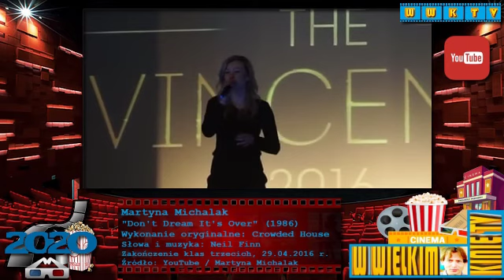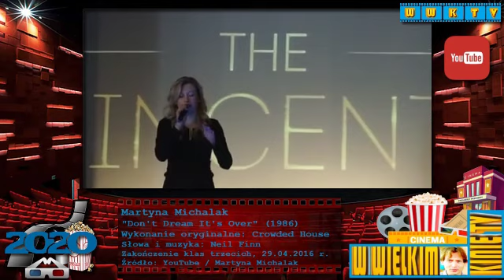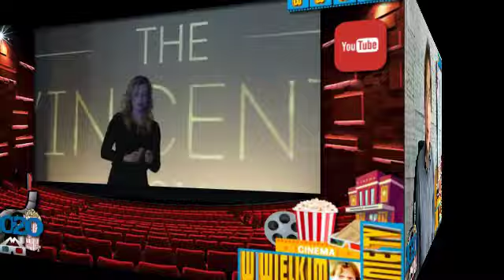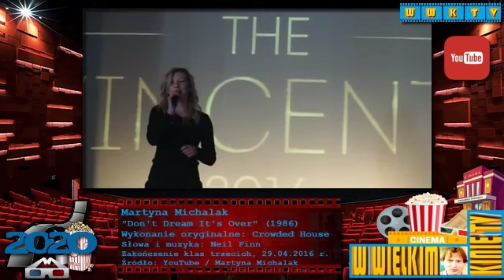Martyna Michalak (piosenkarka, tancerka, aktorka). Wywiad. Cz.1z5. Słupsk, 24.04.2020 (Anna German)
Rozmowa z Martyną Michalak - utalentowaną piosenkarką, tancerką, aktorką oraz studentką Wydziału Wokalno-Aktorskiego o specjalności musical w Akademii Muzycznej im. Stanisława Moniuszki w Gdańsku.
Rozmawia Tomasz Wojtalik - W WIELKIM KINIE TV.

Muzyka:
Bill Conti - Rocky II Soundtrack - Overture (1979)

Użyte materiały źródłowe:

Martyna Michalak - "Don't Dream It's Over" (1986)
Wykonanie oryginalne: Crowded House
Słowa i muzyka: Neil Finn
Zakończenie klas trzecich, 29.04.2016 r.
Źródło: YouTube / Martyna Michalak

reż. Emile Ardolino
"(I've Had) The Time of My Life" (Final Dance)
Wykonanie: Bill Medley i Jennifer Warnes
Źródło: YouTube / Sabi Eva

"Zapach kobiety" / "Scent of a Woman" (1992)
reż. Martin Brest
Tango "Por una cabeza"
Kompozytor: Carlos Gardel
Źródło: YouTube / Universal Pictures

Martyna Michalak - "Amsterdam" (1964)
Wykonanie oryginalne: Jacques Brel
Tłumaczenie: Wojciech Młynarski
Koncert "Miłość i więcej nic" w Akademii Muzycznej w Gdańsku